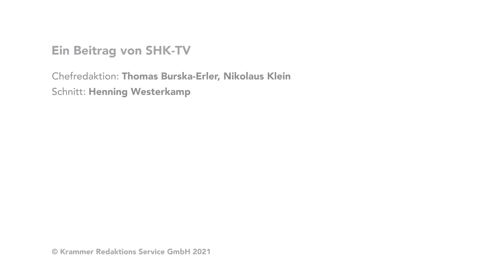Hansa: Hansaelectra Austausch Batterien | SHK-TV Montage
Wenn der Sensor am Arm der Armatur rot blinkt, müssen die Batterien ausgetauscht werden. Wie das funktioniert, zeigt dieses Video.